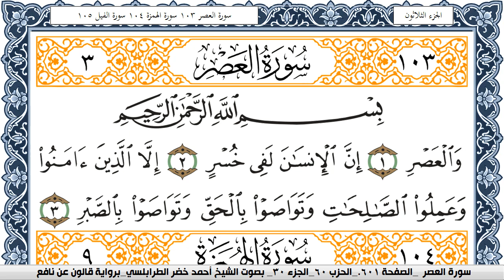سورة العصر احمد الطرابلسي Surah Al Asr برواية قالون عن نافع